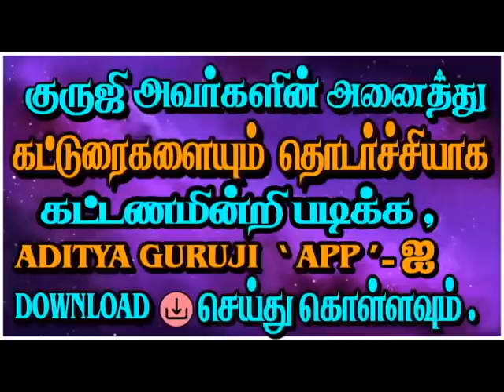1677-JUPITER & VENUS CONJUNCT(குரு+சுக்கிரன் இணைவு யாருக்கு பலம்)PRE-51#adityaguruji#jupitor#venus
குரு , சுக்கிரன்  இணைவதால் எங்கு , எப்படி யாருக்கு பலம் கிடைக்கும் ? பௌர்ணமி சந்திரனின் ஒளி அளவு விளக்கம்